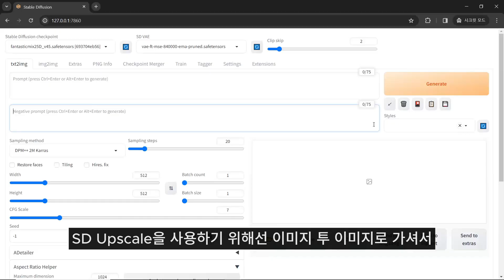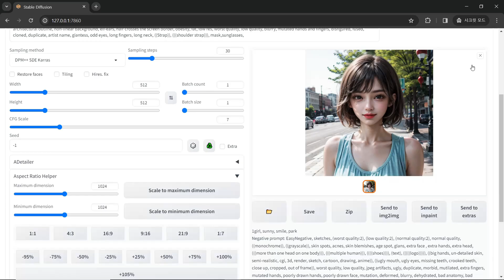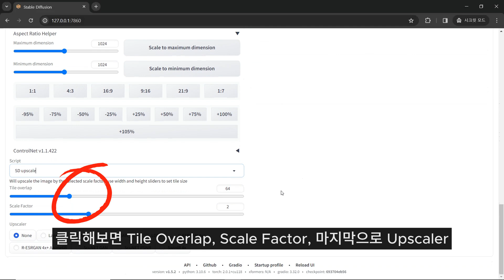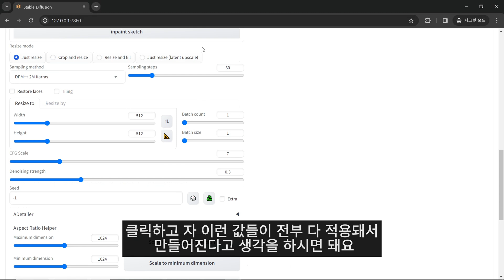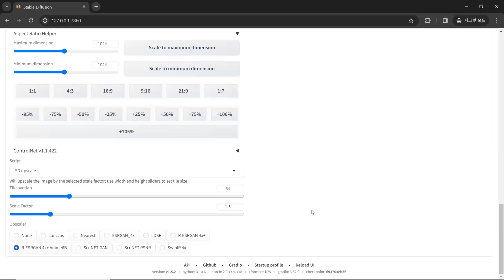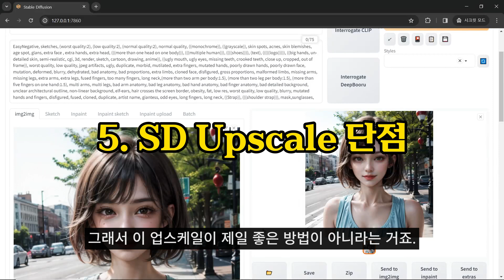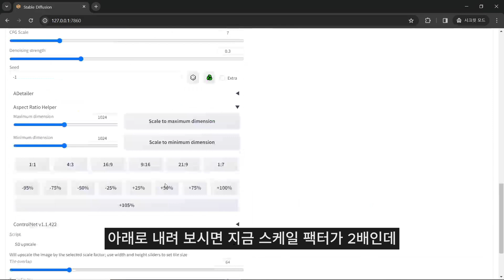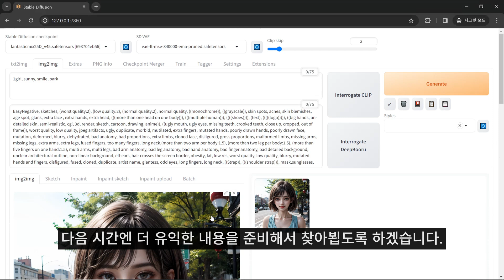AI 이미지 무료로 업스케일 하는 방법! | 스테이블 디퓨전 사용법(stable diffusion img2img)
생성한 이미지의 화질이 좋지 않으신가요?
그렇다면 스테이블 디퓨전의 SD Upscale을 활용해보세요

약간의 변화를 통해 디테일을 잡아주고 화질을 더욱 선명하게
만들어줄 수 있습니다. 물론 무료로 말이죠.

또한, 어떤 이미지든 적용이 가능하니 꼭 시도해봐야겠죠?

🔥스테이블 디퓨전 자료와 커뮤니티🔥

0:00 하이라이트
0:46 1. SD Upscale 기본 설명
1:34 2. 테스트 이미지 생성
3:04 3. SD Upscale 사용법
4:09 3-1. Tile overlap
4:18 3-2. Scale Factor
4:44 3-3. Upscaler
6:50 4. 이미지 비교
8:43 5. SD Upscale 단점